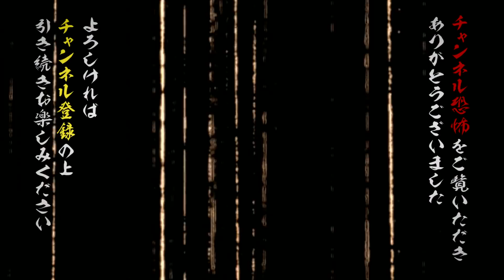【実話怪談】西浦和也「紐が見える人」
人体を貫く真っ黒な紐の示す未来･･･「私は恐ろしくてたまらないんです」

月１回第２金曜日20時～生配信中の〈ＤＪ響の怪談に酔いしれる夜〉より、第５回ゲストの西浦和也氏の実話怪談を抜粋。

『Channel恐怖』有料コンテンツの視聴方法は３通り！
★Youtube Channel恐怖メンバーシップ